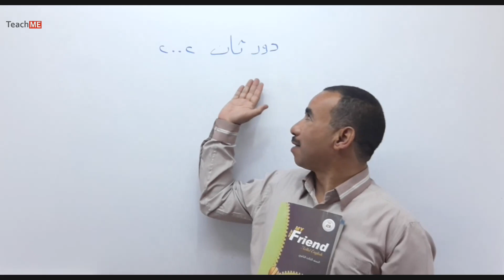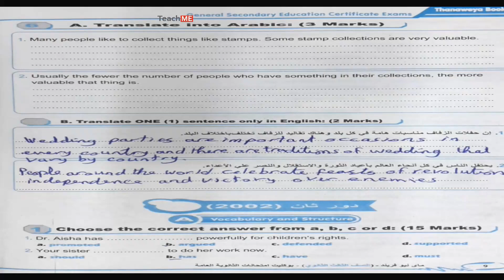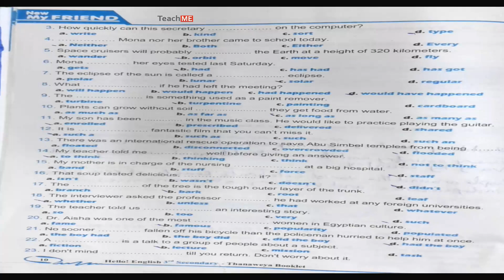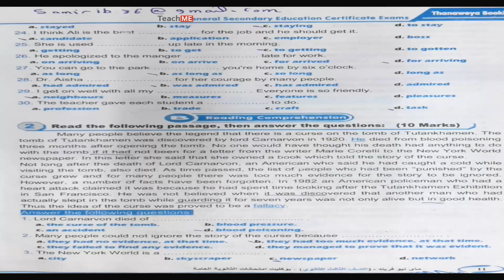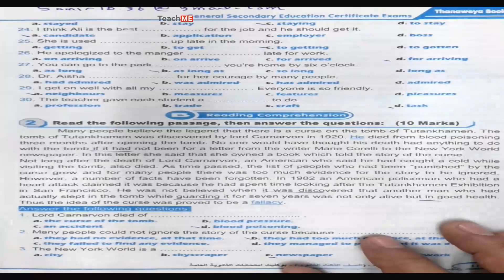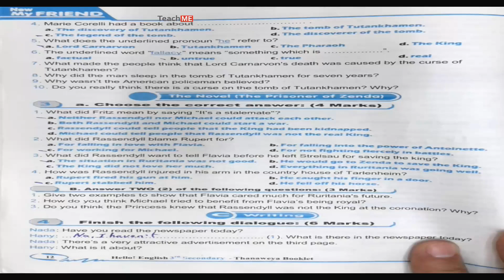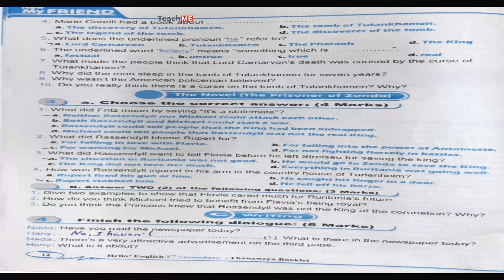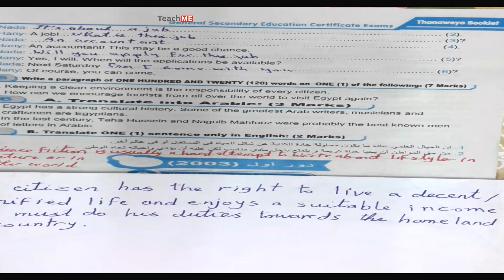المراجعة النهائية في اللغة الانجليزية للثانوية العامة-بوكلت امتحانات الثانوية العامة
المراجعة النهائية في اللغة الانجليزية للثانوية العامة-بوكلت امتحانات الثانوية العامة            حل كتاب My friend بوكلت الثانوية العامة   امتحان دور ثان 2002